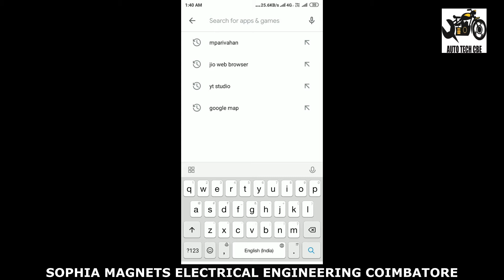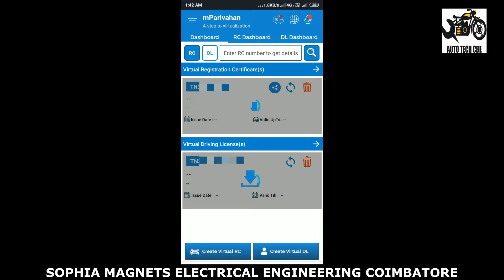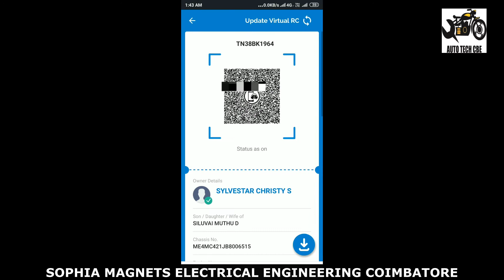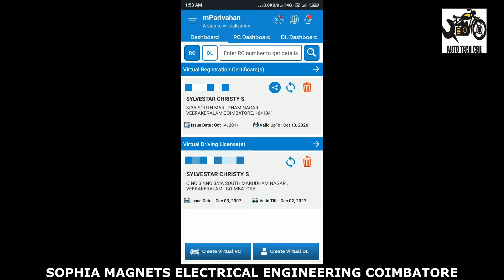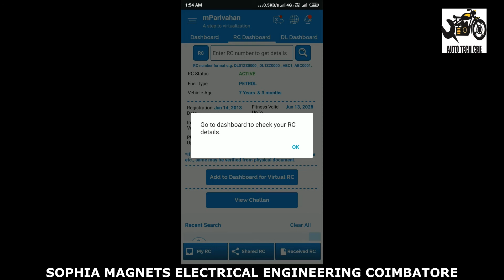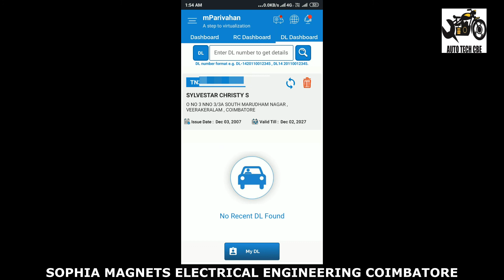6 NEW RULES ABOUT MOTOR VEHICLE ACT AND HOW TO USE mPARIVAHAN IN TAMIL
6 NEW RULES ABOUT MOTOR VEHICLE ACT AND HOW TO USE mPARIVAHAN

This video is all about 6 NEW RULES ABOUT MOTOR VEHICLE ACT which was implemented on 1st OCT 2020. And I have explained how register in mPARIVAHAN mobile app and how to use it

S.SYLVESTARCHRISTY
SOPHIA MAGNETS ELECTRICAL ENGINEERING
PH.NO.7418837737

Don't Forget to post your valuable comments to us.